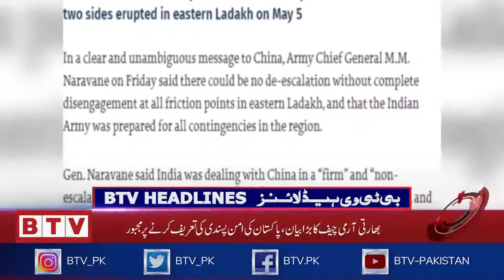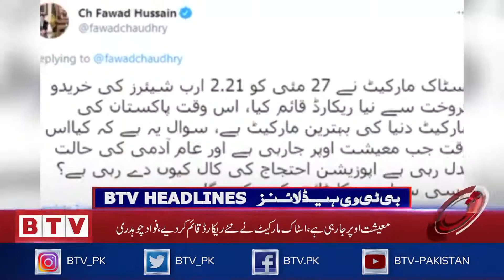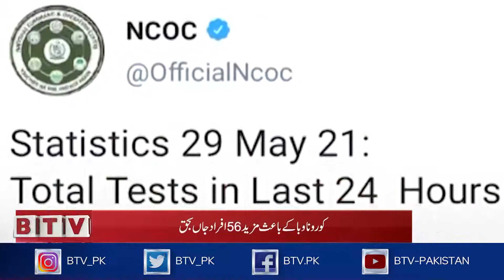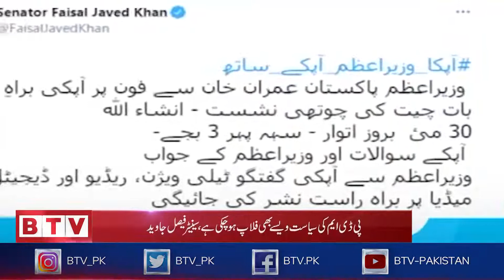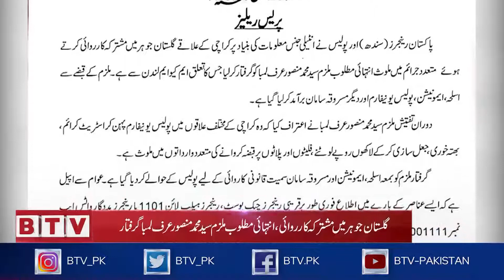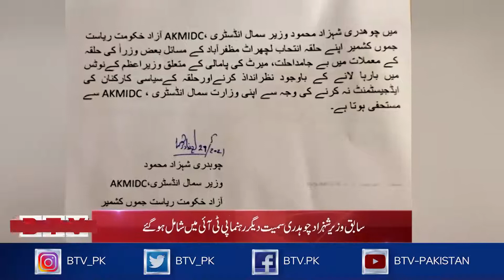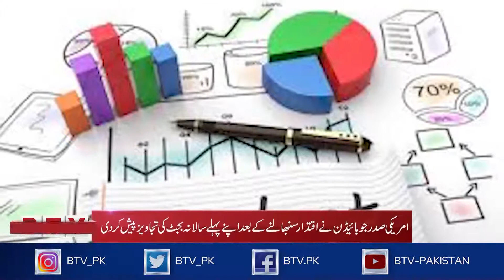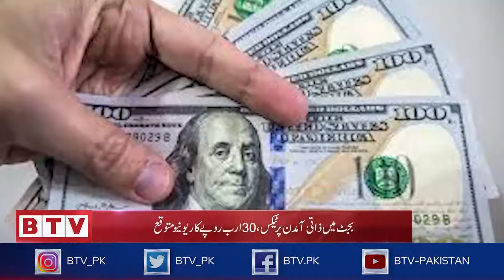BTV Bulletin 2100 PST - 30th May 2021 - BTV​ - Badar​ Television​